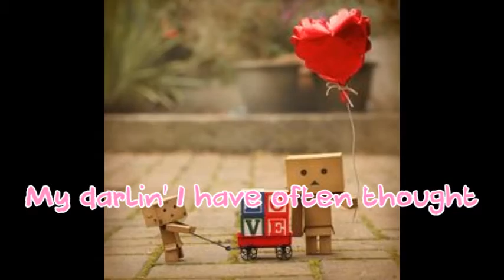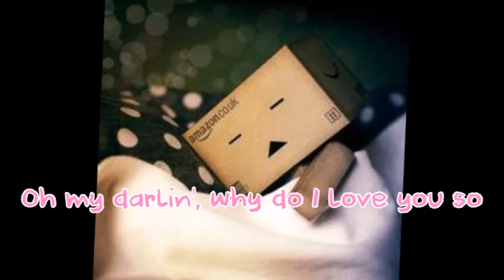Why Do I love You So - Johnny Tillotson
บางครั้งคนที่ทำให้คุณลืมยากที่สุดอาจเป็นคนที่คุณรักที่สุดและอาจเป็นคนที่ทำให้คุณเจ็บที่สุดด้วยเหมือนกัน
(วิดีโอนี้ทำเพื่อความบันเทิงทันนั้น)
เพลง Why Do I love You So
ศิลปิน Johnny Tillotson